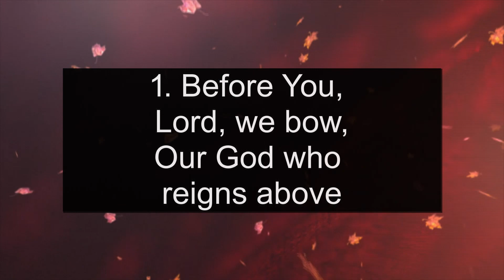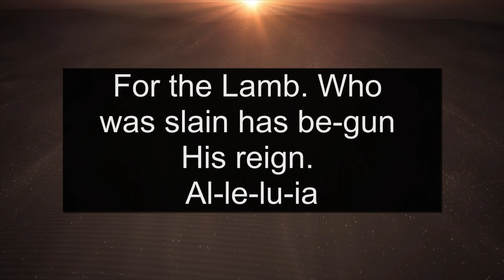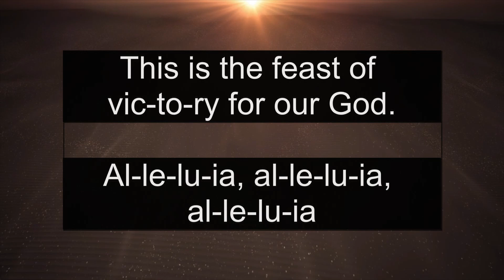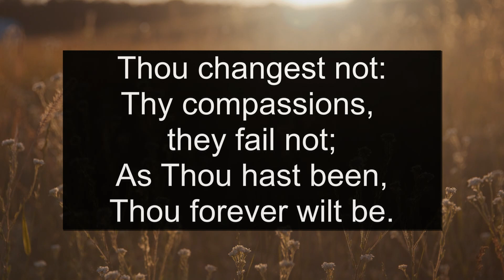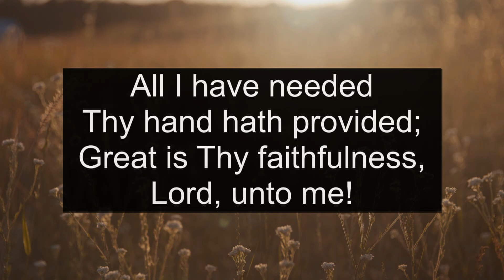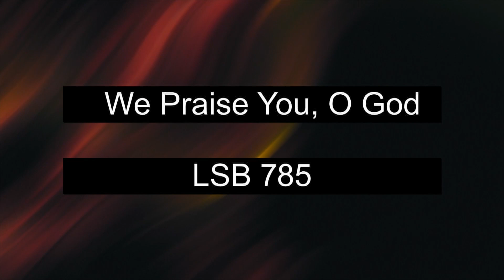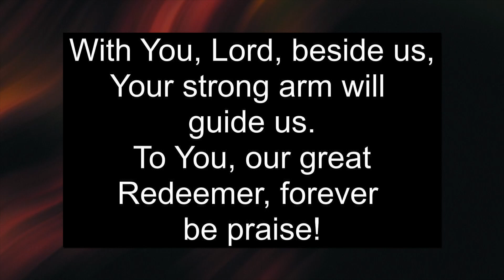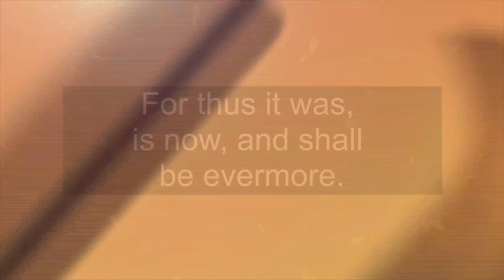Immanuel Lutheran Church - Giddings, Texas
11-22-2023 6:30PM Thanksgiving Full Service
Rev. Joshua R. Hahn